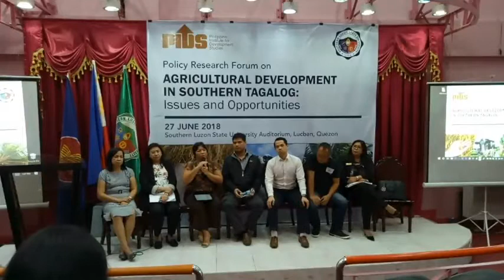Regional Forum on Agricultural Development in Southern Tagalog: Issues and Opportunities (Part 1)